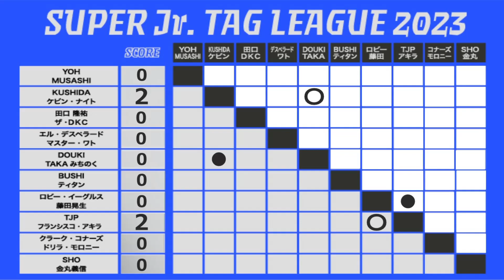【WWE 2K23】NJPW・新日本プロレス：『SUPER Jr TAG LEAGUE 2023』公式リーグ戦：KUSHIDA&ケビン･ナイト vs DOUKI&TAKAみちのく